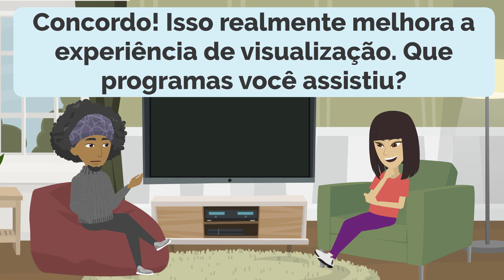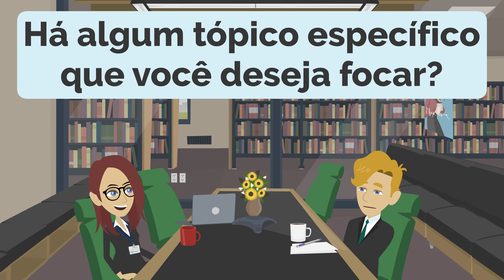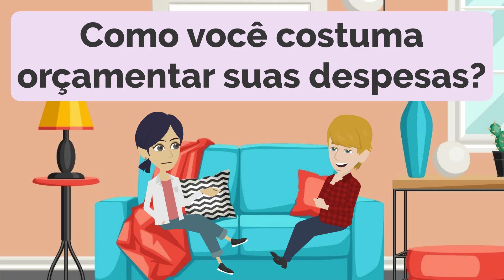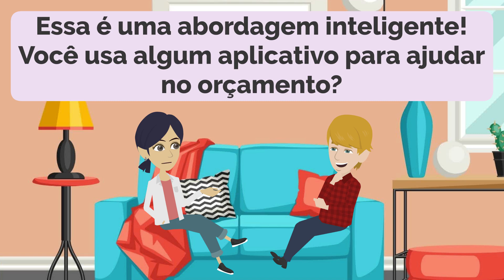Daily Life Portuguese Practice Ep 14 - Improve Listening & Speaking Skills | Path to Fluency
00:00:00 Lesson 1: Energizing Habits
00:02:28 Lesson 2: Food Preservation Secrets
00:05:07 Lesson 3: Treat Yourself Right
00:07:37 Lesson 4: Travel Excitement
00:10:02 Lesson 5: Stories from Ontario
00:12:29 Lesson 6: The Joy of Streaming
00:14:49 Lesson 7: Exploring New Sights
00:17:24 Lesson 8: Currency Conversations
00:20:05 Lesson 9: Picnic Pleasures
00:22:37 Lesson 10: Friendship Matters
00:25:25 Lesson 11: Business Talks
00:27:45 Lesson 12: The Adventure of Fitness
00:30:28 Lesson 13: Baking Basics
00:33:23 Lesson 14: Legacy of Peace
00:35:55 Lesson 15: Smart Budgeting

- Improve Portuguese
- Practice Portuguese
- Learn Portuguese

- Mejorar portugués
- Practica portugués
- Aprende portugués